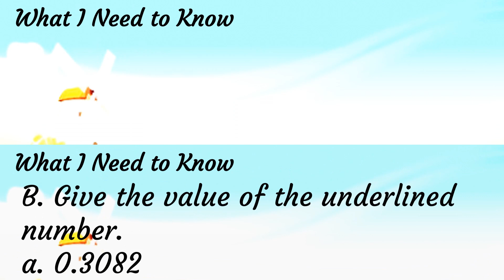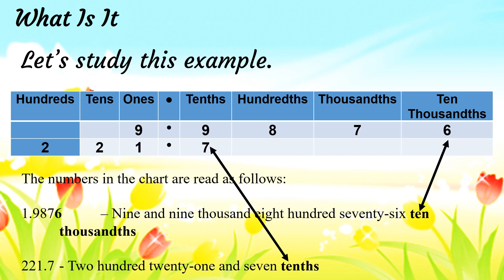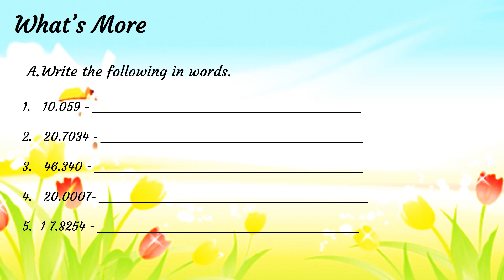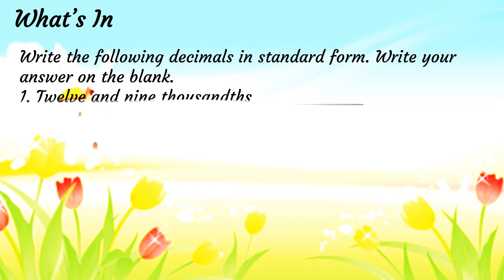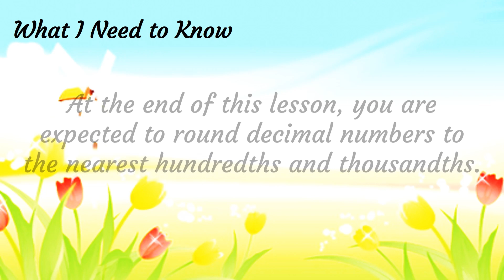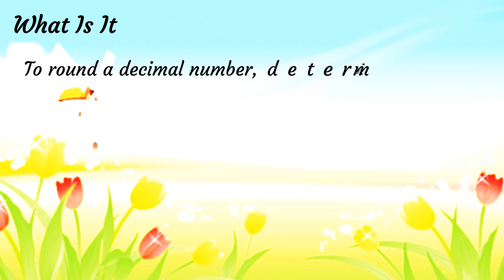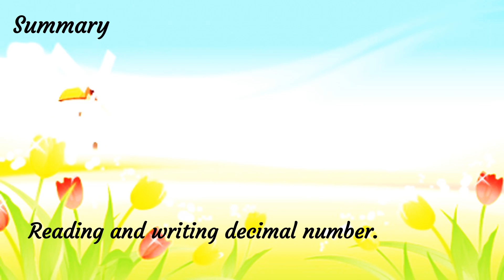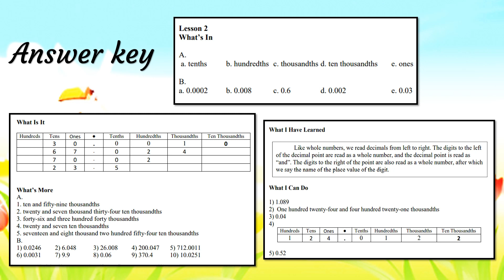READING AND WRITING DECIMAL NUMBERS THROUGH TEN THOUSANDTHS (Quarter 2 - MELC BASED)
LESSON 2: READING AND WRITING DECIMAL NUMBERS
THROUGH TEN THOUSANDTHS

LESSON 3: ROUNDING DECIMAL NUMBERS TO THE
NEAREST HUNDREDTHS AND
THOUSANDTHS

Kung bago ka palang sa channel ko, Dont forget to LIKE, SHARE and SUBSCRIBE and click the bell button para updated kayo sa iba pang bagong upload na videos..Just wait for More instructional videos to upload..Keep safe Everyone..Godbless.
P.S PLEASE WATCH THE FULL VIDEOS